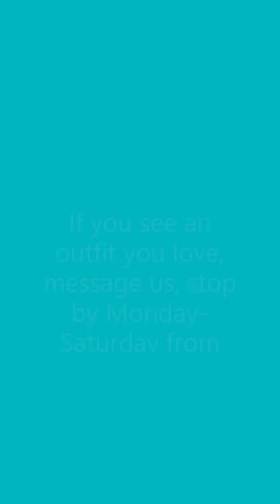What's New at Leslie's Boutique!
Not only do we have the best outfits for Easter - we now have SHOES!!! Maliah is modeling some of our faves!!